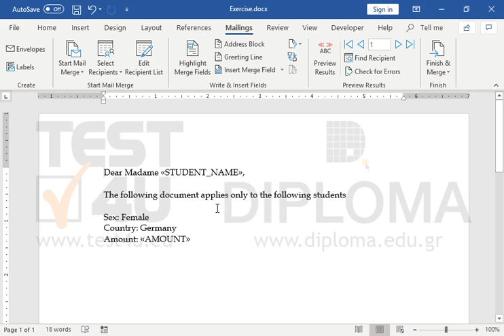Add a rule at the top of the document, to omit the recipient if his SEX is MALE.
Related TEST4U products:

77-425 Microsoft Office Specialist Word Expert 2013 Part 1 - English version

77-726 Microsoft Office Specialist Word Expert 2016 - English version